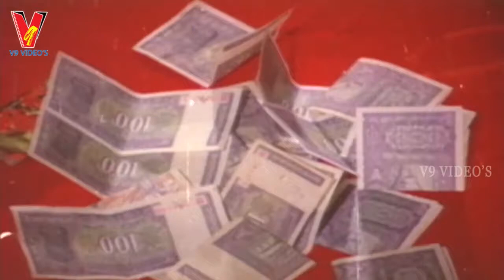FIRST ROBBERY OF KRISHNA | SRIDEVI | V9 VIDEOS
Gharana Donga Telugu Full Movie Scene on V9Videos
Star Cast : Krishna, Sridevi, Alluramalingaiah, Mohan Babu.